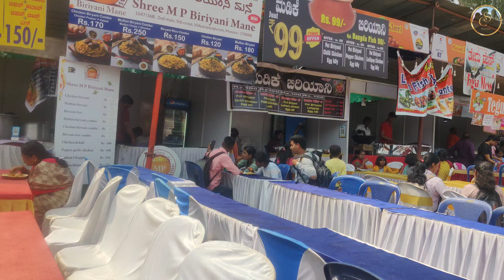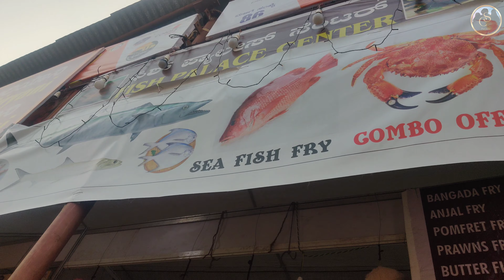(ಆಹಾರ ಮೇಳ ಮೈಸೂರು)||food festival mysuru 2023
ನಮ್ಮ ಹೆಮ್ಮೆಯ ನಾಡ ಹಬ್ಬ ದಸರಾ ಅಂಗವಾಗಿ ಆಹಾರ ಮೇಳ ಮೈಸೂರು
food festival mysuru 2023